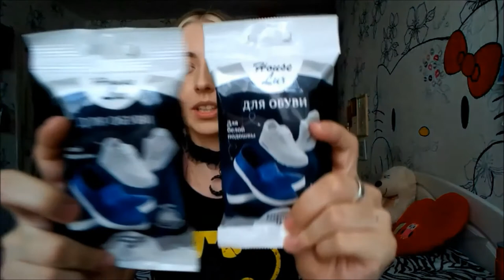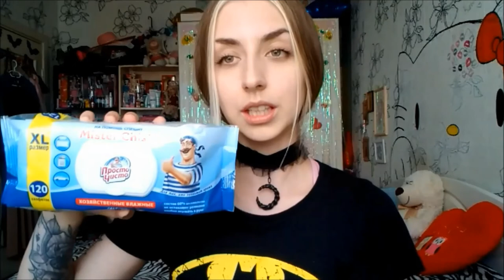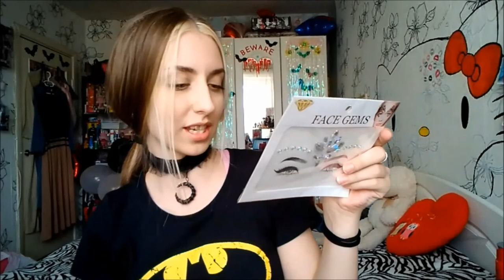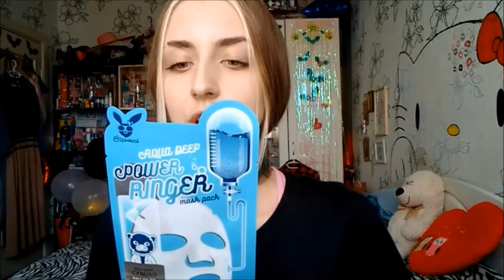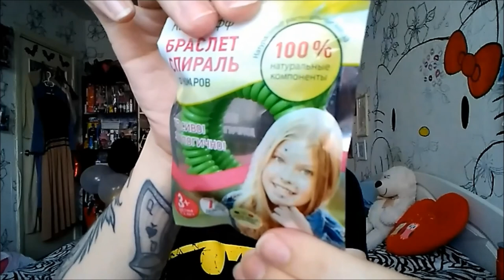МНОГО НОВОЙ КОСМЕТИКИ!!!!